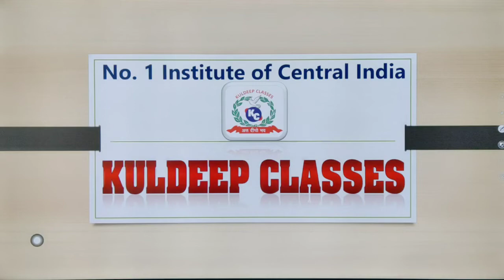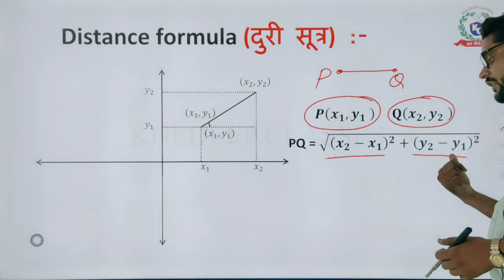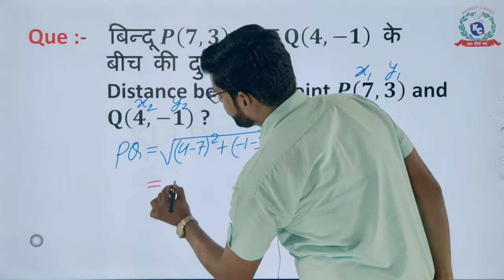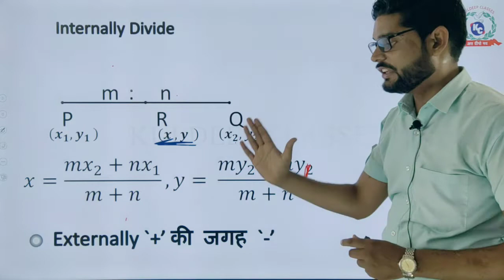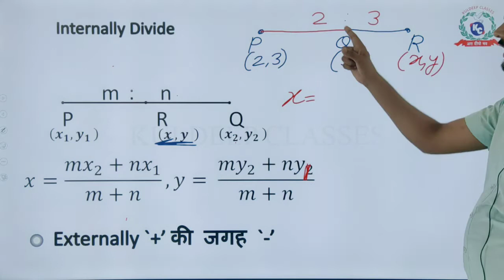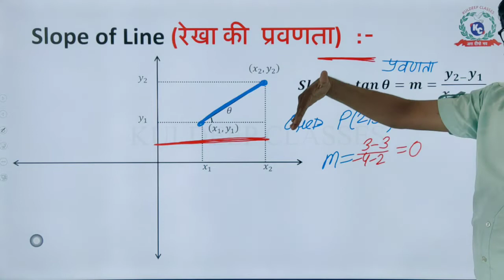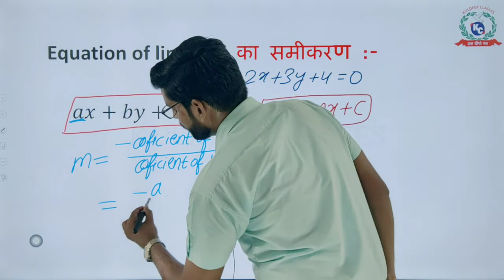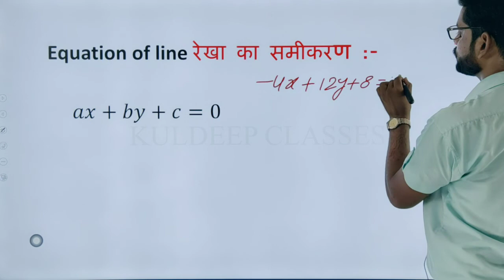RRB । NTPC । CBT 2 । SI । SSC । POLICE Co-ordinate Geometry (निर्देशांक ज्यामिति) Part - 2